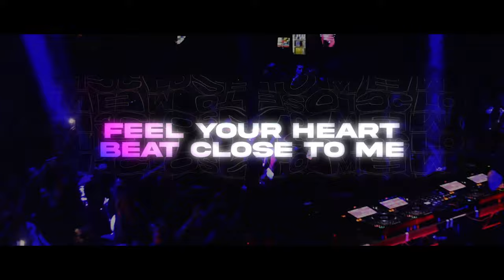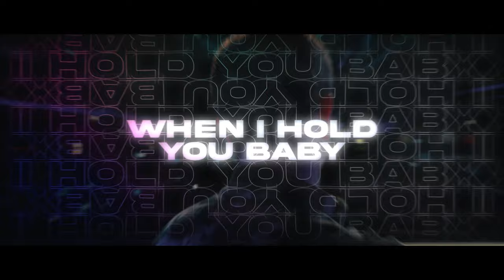Pink Panda, Benny Benassi, Alle Farben Ft. Dave Warren - Set You Free (Official Lyric Video)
Continuing a stellar start to 2024, Cr2 Records introduces a star studded lineup of some of dance music's global superstars. Pink Panda, Benny Benassi, Alle Farben and Dave Warren all join forces to create a future classic! Pink Panda - renowned for consecutive entries into the DJ Mag Top 100 DJ's as a result of some superb remixes for Ava Max, David Guetta, Dua Lipa, Meduza and Bruno Mars & Cardi B's hit record 'Finesse' (which hit Beatport No. 1 Dance Chart for 5 weeks). Benny Benassi - a Dance music veteran who is most often revered as a pioneer of Electro-House with his 2002 club anthem 'Satisfaction' and German star producer and DJ Alle Farben, who, with 32 diamond, platinum and gold awards across Europe and beyond, is regularly showing up at the top of the Airplay-Charts (5x #1 in Germany alone) and topping more than 2 billion streams.